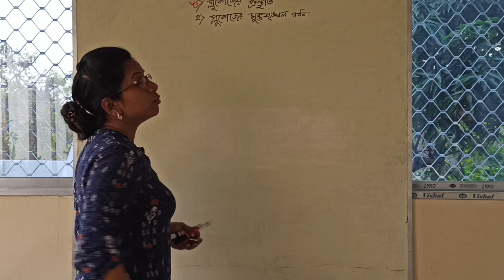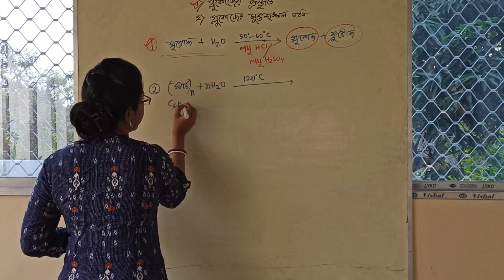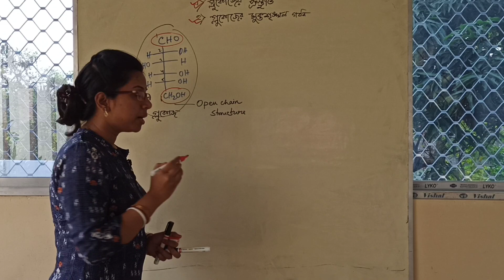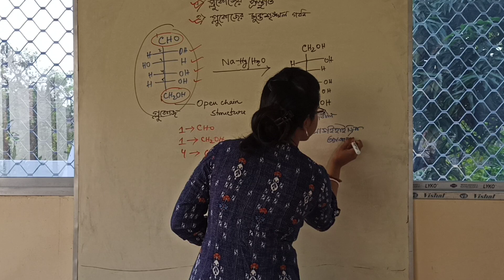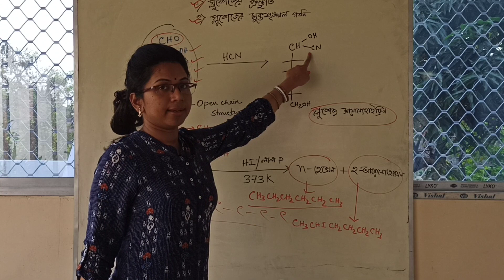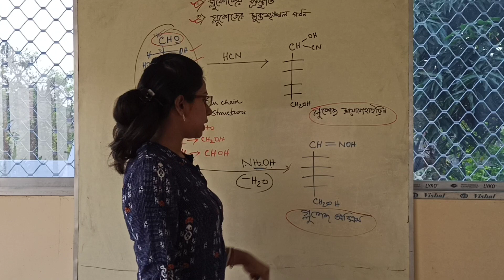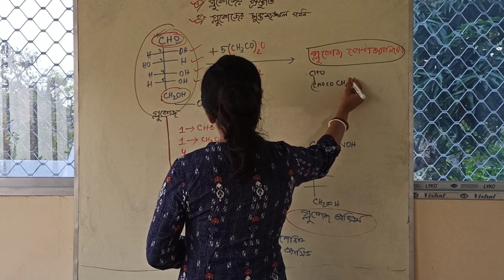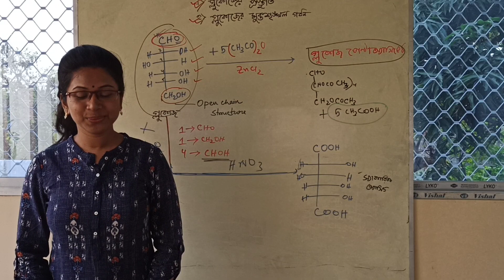দ্বাদশ শ্রেণী l জীব অণুসমূহ l গ্লুকোজ প্রস্তুতি l গ্লুকোজের মুক্তশৃংখল গঠন l by PAYEL MAM